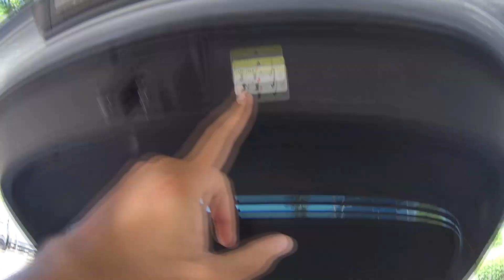NO FINAL DAS CONTAS TROCARIA O GTI? ACELERO E MOSTRANDO O TT 2016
- CUPOM CLICKESCAP

Compre seu DP ou escape em até 10x sem juros.